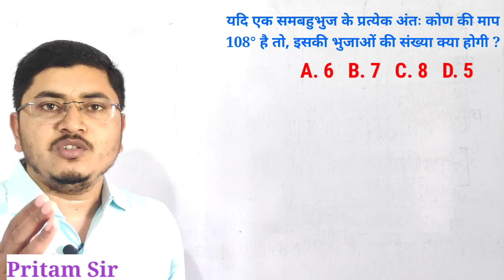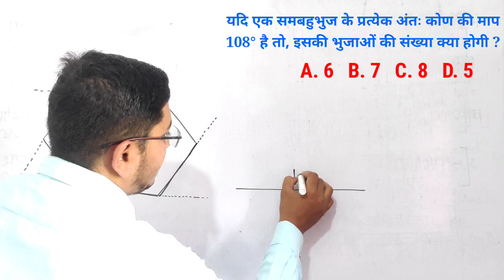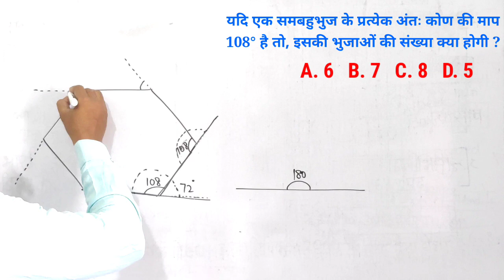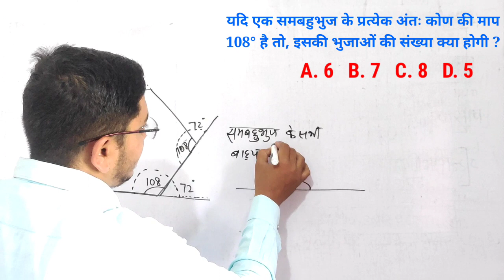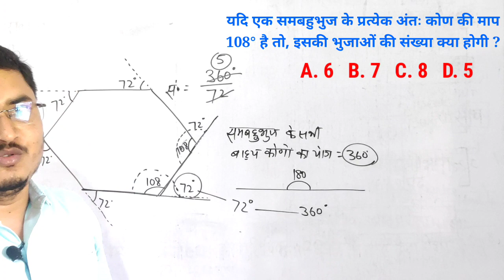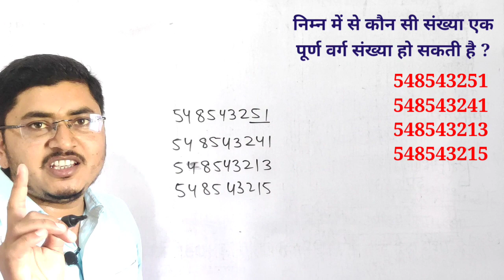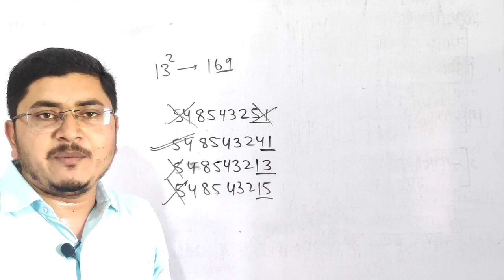CTET EXAM 2023 // BPSC Teacher Exam // एक विडियो में 2 नंबर // Maths Practice Session